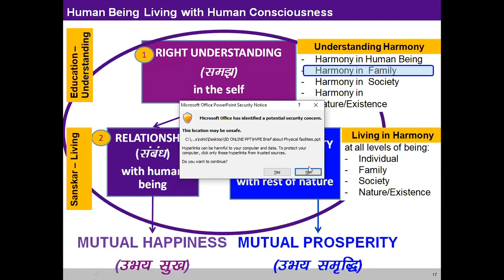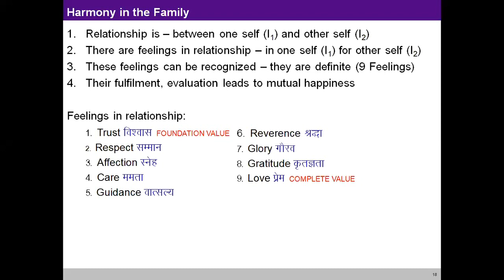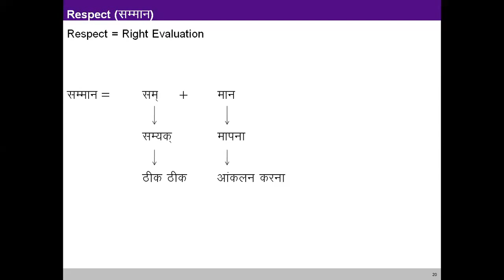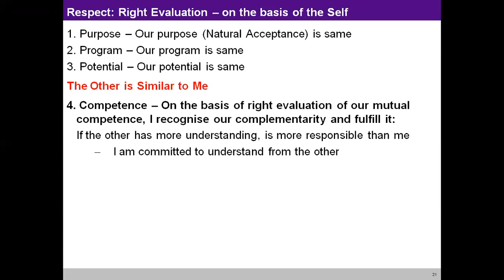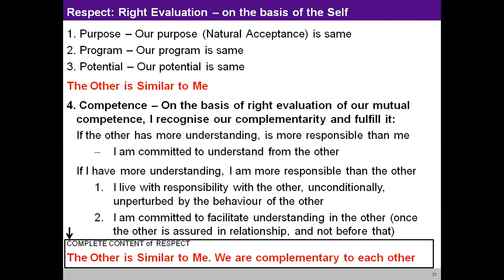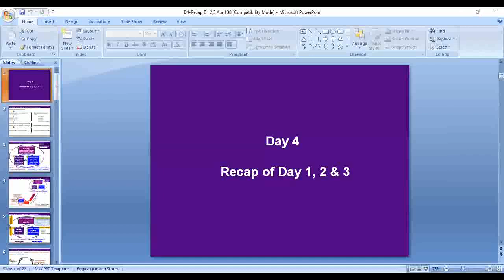Recap Day 3